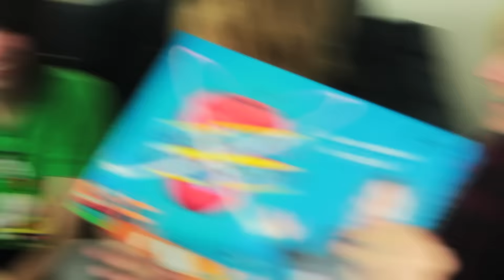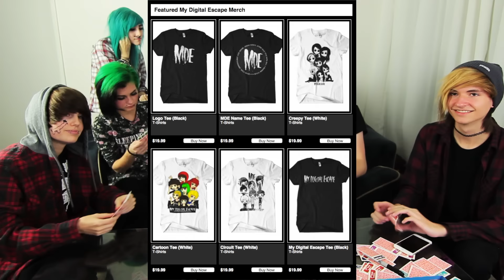Are We Smarter Than A 5th Grader? || 7/7 MyDigitalEscape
VINE: Jeydon Wale

coming soon